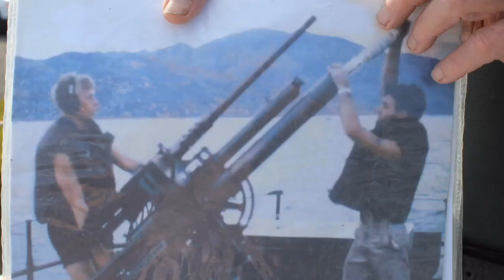Photos of Swift Boat Sailors in Vietnam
Some of the photographs shown by Bob Bolger at the Swift Boat static display at Naval Amphibious Base Coronado's Vietnam Unit Memorial